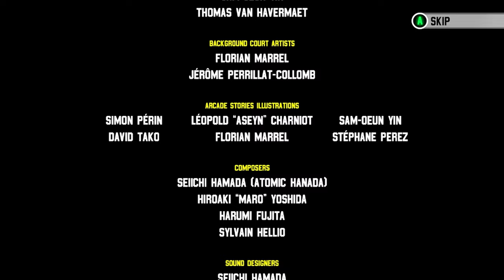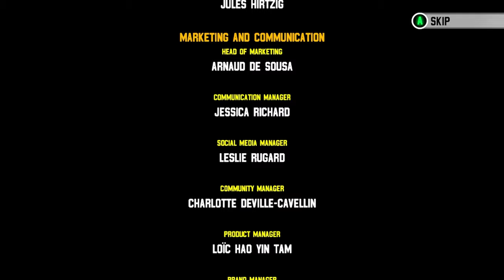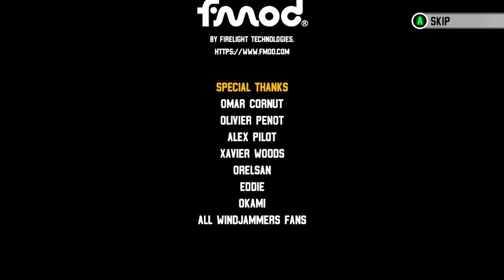Windjammers 2 (Steam Deck) - Arcade Mode: S. Miller [Hard/1-Credit/1.1.1 Update]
B. Yoo/S. Miller is the best all-rounder in Windjammers 2, with a powerful dropshot, reliable curve shots and some decent mobility too. Even his supershot can throw off the game of CPU opponents, although it is always nerve wracking to witness first-hand.

After attempting the arcade mode as many times as I did, post-patch, playing the Arcade Mode in Hard feels more like a test of patience rather than a skill check specifically.